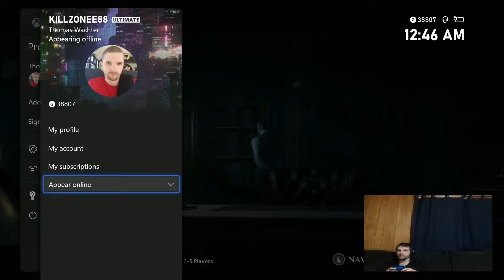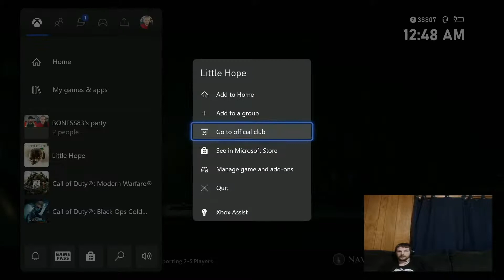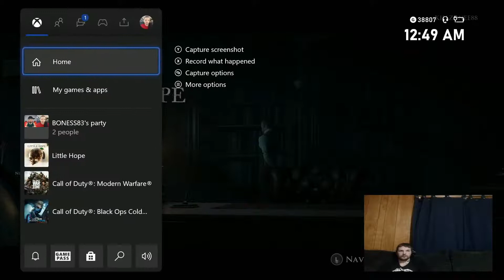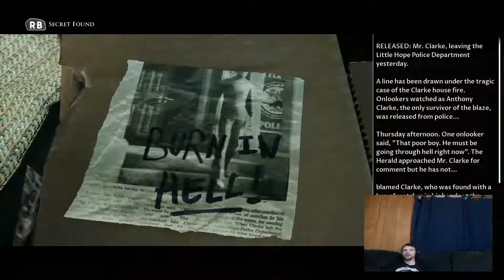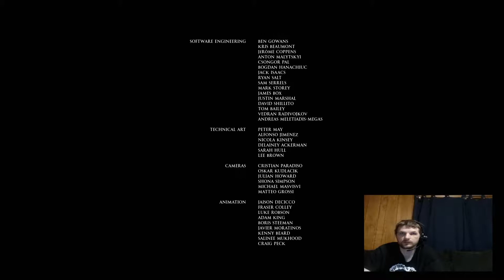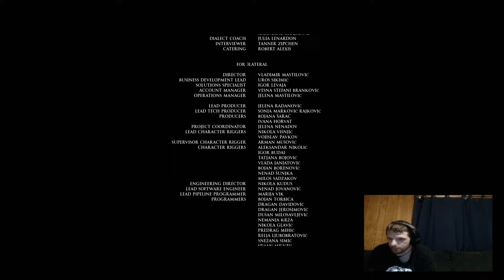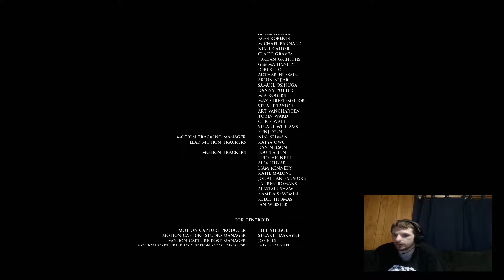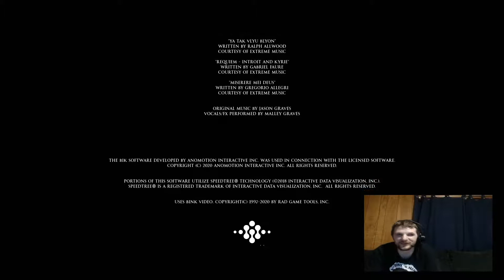Little Hope part 4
The Dark Pictures Anthology: Little Hope is a survival horror video game played from a third-person perspective in which the player assumes control of all 5 characters who are trapped in a ghost town of Little Hope. Throughout the game, the player needs to choose different dialogue options, which will influence the course of the narrative and the relationships between the protagonists. The game can be played multiple times, as there are multiple endings and multiple scenarios based on the decisions that the players make. Depending on the choices of the players, all characters may or may not die by the end of the story.[1] Action sequences mainly feature quick time events, most of which, if missed, can lead to dire consequences for each character.

Similar to Man of Medan, the game features two multiplayer modes. "Shared Story" allows 2 players to play co-op online and "Movie Night" allows up to 5 players to select their own characters and prompts them to pass the controller at each turn.[1]

Plot
Little Hope is presented as an unfinished story in the possession of the omnipresent Curator (Pip Torrens), who requests the player's assistance in completing it.

In the present day, a bus driver is taking four students, Andrew (Will Poulter), Angela (Ellen David), Daniel (Kyle Bailey), and Taylor (Caitlyn Sponheimer), and their professor, John (Alex Ivanovici), on a class trip, before crashing after being forced to take a detour through the ghost town of Little Hope. The story then jumps back to a prologue set in 1972 regarding the Clarke family: the parents, Anne (David) and James (Ivanovici), and their four adopted children, Anthony (Poulter), Dennis (Bailey), Megan (Skye Burkett), and Tanya (Sponheimer). Megan places her doll onto a stove lit by Anthony, starting a house fire where each of the family members die except for Anthony, who runs back into the burning house as the prologue ends.

Back in the present, the group set off into Little Hope to search for help as the bus driver goes missing. They enter a bar to use a phone and encounter Vince (Kevin Hanchard), Tanya's boyfriend at the time of the house fire, who reveals that there is no power. On the way up the road, Andrew and Angela find a doll and are dragged backwards in time by a ghostly figure named Mary (Burkett). The group all begin to collide with Mary and see flashbacks where Reverend Carver (David Smith) is blackmailing Mary into helping him frame residents of Little Hope (doppelgängers of the present-day group) for witchcraft. Each member of the group except for Andrew witnesses their doppelgänger be executed before being attacked by a demonic version of them and either successfully fleeing or dying based on player choice. Ultimately, the group ends up at the Clarke family household and witness one final flashback where Carver has betrayed Mary and has her framed for witchcraft.